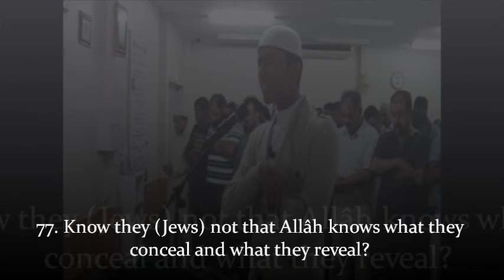Young Boy Leading Taraweeh in Japan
15 year old Wafiq Syed has travelled all the way from Canada to Japan this Ramadan on a request to lead taraweeh at Nagoya Port Masjid.

Visit his blog daily to be updated: wafiqsyed.wordpress.com